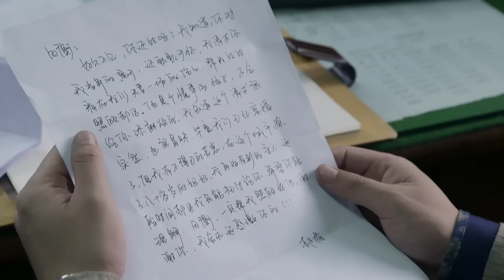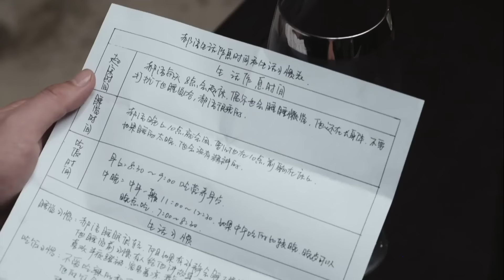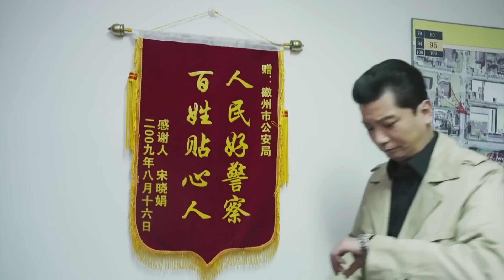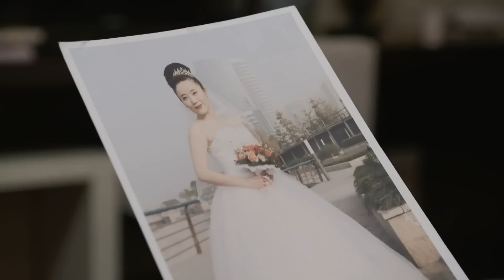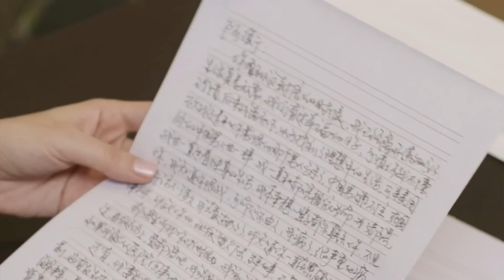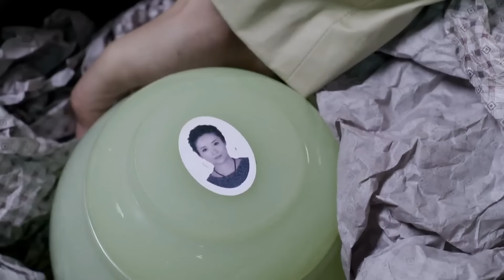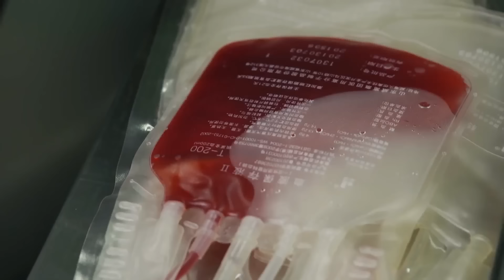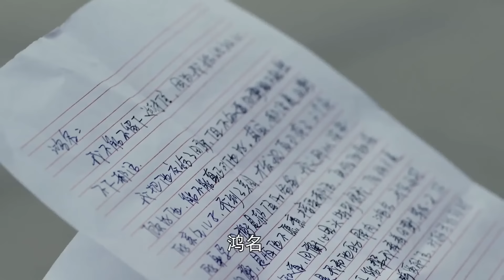【Full Movie】分開10年，丈夫再遇前妻，看見她身邊的孩子驚呆了！💕中國電視劇